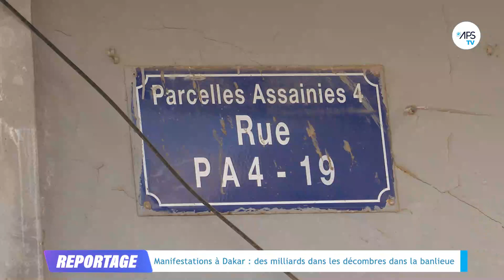Manifestations à Dakar : des milliards dans les décombres dans la banlieue...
La Banlieue Dakaroise paie le plus lourd tribut des récentes manifestations.  Banques, stations, mairies, véhicules  et travaux du BRT ont subi la furie des manifestants. Ils ont tous  saccagés et incendiés des édifices publics. A Pikine, Guédiawaye et Parcelles assainies les populations pansent leurs maux . Les  stigmates de ces actes de vandalisme sont toujours visibles partout .